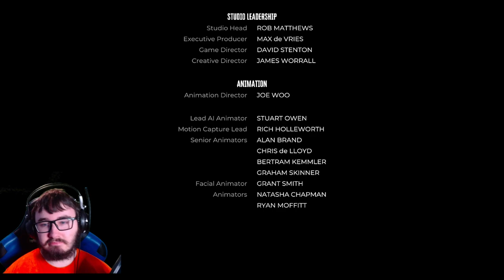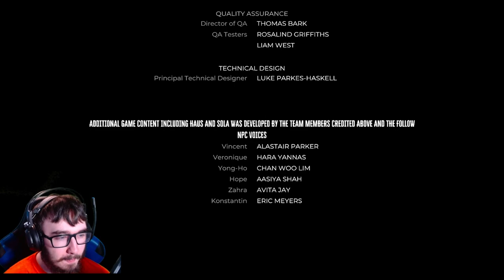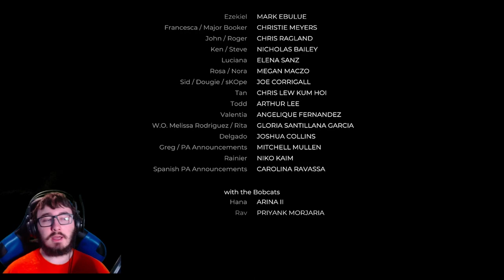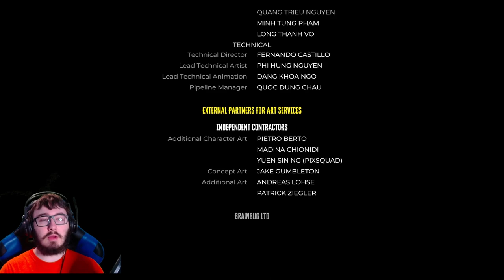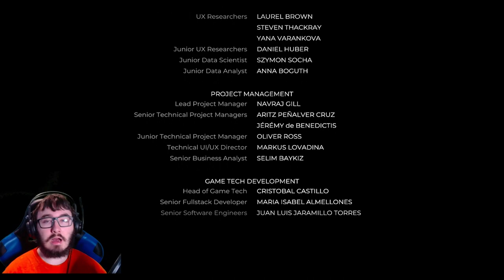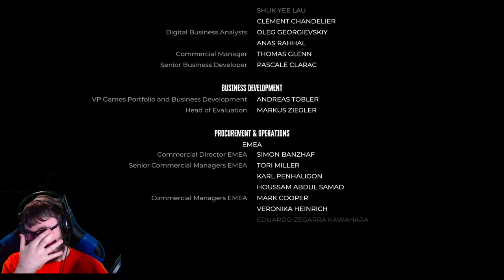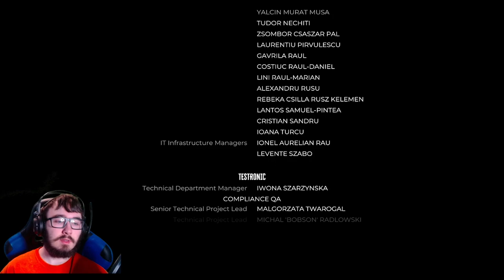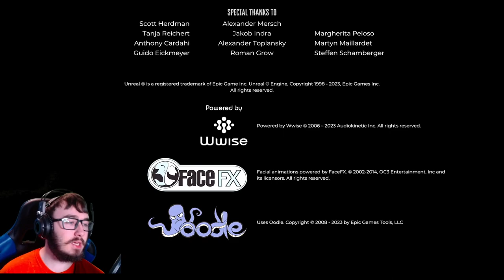THE END + WE STAY BEHIND?!?! | Dead Island 2 END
WE SAVED SAM B YAY! BUUUT we ALSO stay behind as well!?
My dad now has a twitch, so be sure to check him out and give him a follow if you enjoy his content.  Also be sure to leave a like if you enjoyed the video and subscribe if you want to watch more of my future videos, as well as to click the bell so you'll be notified when I upload my next video!